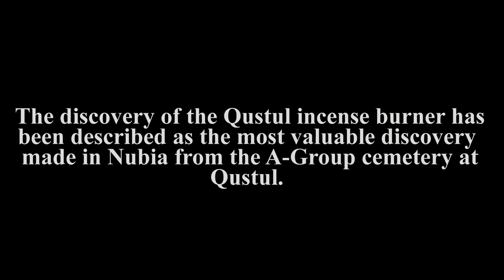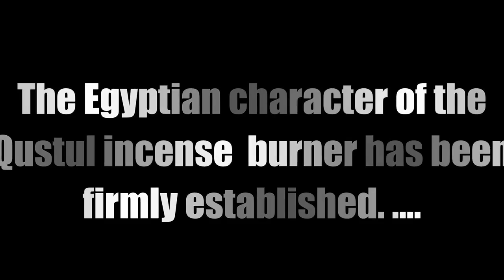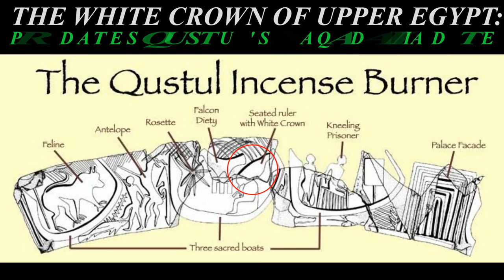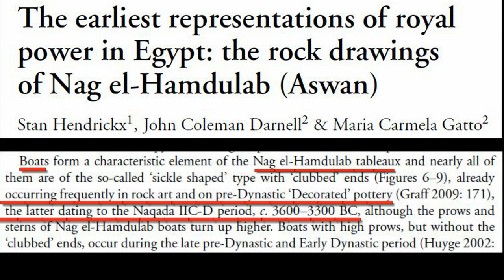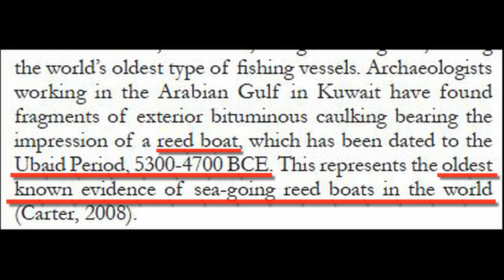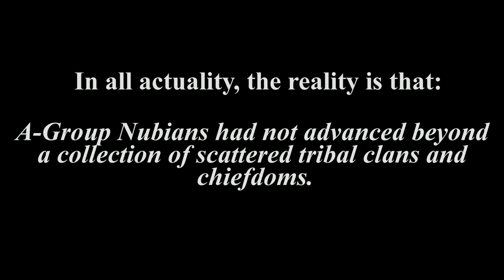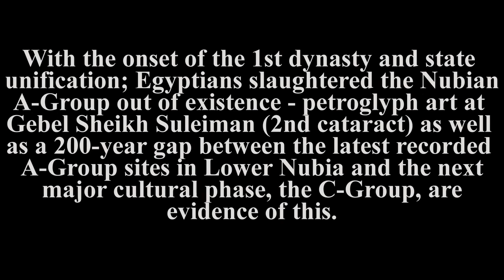How The Qustul Incense Burner Destroys The Nubian Origin Theory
There was no such "Nubian origin" or "southern origin" for ancient Egyptian civilizaition.